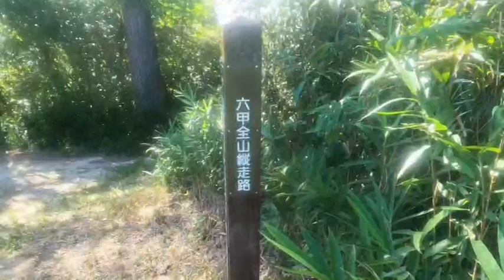【六甲縦走】須磨浦から新神戸まで六甲半縦走に挑戦!次はみんなで全縦走行くぞぉ【神戸えーしー】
【神戸の鉄人☆松井一矢のSNS】
Instaglam : @kazuyamatsui.ac
ランニングチーム神戸AC
（陸連登録名：神戸えーしー）
活動テーマ
①「１秒でも速く走りたい！」
②「生涯の仲間と出逢いたい！」
③「あなたのチャレンジを応援したい！」
みんなで鍛錬し、みんなで成長しよう！！
ー ー ー ー ー ー ー ー ー ー ー
骨髄バンク ドナーの輪
提供体験談の詳細が掲載されてます
造血幹細胞移植総合プロジェクト
START TO BE - できることから始めよう -
スポーツを通じて社会貢献活動を応援するメディア
Sports for Social 「骨髄バンクと私」
吉本興業×スポーツ×地域活性化プロジェクト
よしもとふるさとアスリート
世界トップアスリート認定 ブランド
アスリートが認めた製品を購入できる
ECサイト「 KIWAMI WORLD 」
活動応援･支援サイト
H.I.S. 旅行×スポーツ×アスリート
スポーツ指導”超”会議
アスリート大学
松井一矢オフィシャルスポンサー
チームニュートリライト（TEAM NUTRILITE）
神戸マラソン2022
ランナーエピソード寄稿
テーマ「感謝と友情」